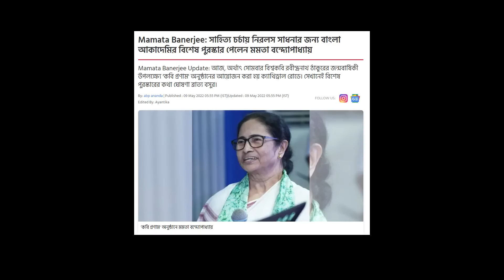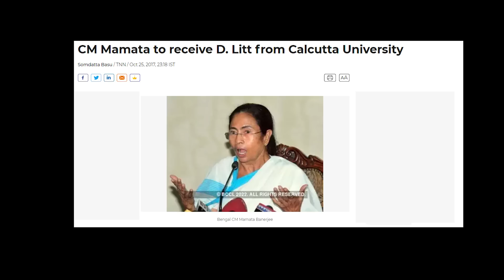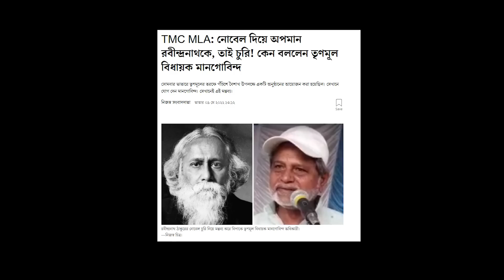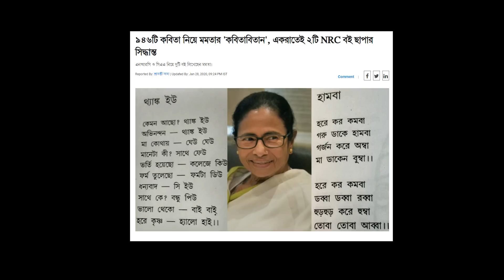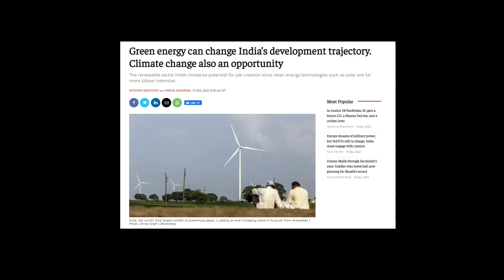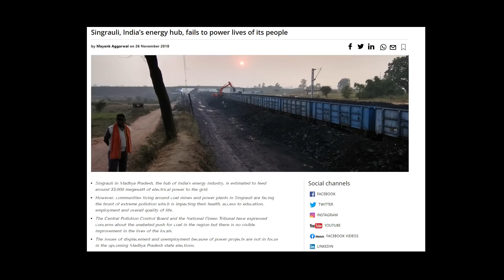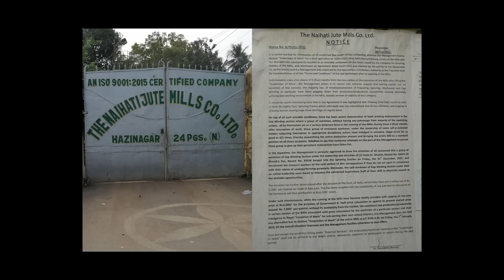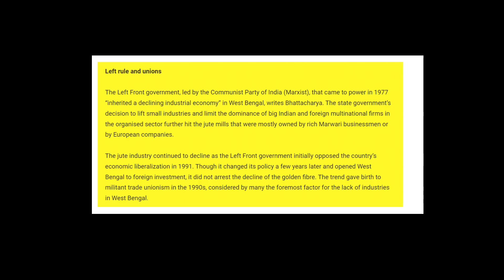'তাহলে নোবেল টা ওই দলের লোকেরাই চুরি করেছিলেন!' বিকাশ রঞ্জন ভট্টাচার্য | বাম থেকে 'কবিতাবিতান'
'মমতা ব্যানার্জি ক্ষমতা রাখতে এইসব করেন'! স্বৈরাচারী রা এই ভাবেই নিজেদের গর্বিত করেন, বিকাশ রঞ্জন ভট্টাচার্য | কারখানা বন্ধ প্রসঙ্গে বিকাশ রঞ্জন ভট্টাচার্য | বামেদের কালো ইতিহাস নিয়ে বিকাশ রঞ্জন ভট্টাচার্য , দেউচা পাচামি নিয়ে বিকাশ রঞ্জন ভট্টাচার্য | 'তাহলে নোবেল টা ওই দলের লোকেরাই চুরি করেছিলেন!' বিকাশ রঞ্জন ভট্টাচার্য | বাম থেকে 'কবিতাবিতান' | Bikashranjan Bhattacharya On Mamata Banerjee | Bikash Ranjan On Mamata Bangla Academy Award | Bangla Acadamy Award | Sahitya Academy Award

👓Previous Episode

* 'ব্রাত্য বসুর মতোন লোকেরা মমতা ব্যানার্জির কু-রাজনীতির নির্দেশে চলে!' শতরূপ ঘোষ -